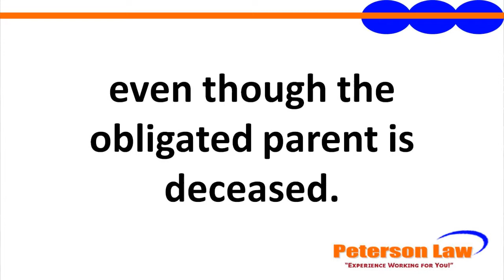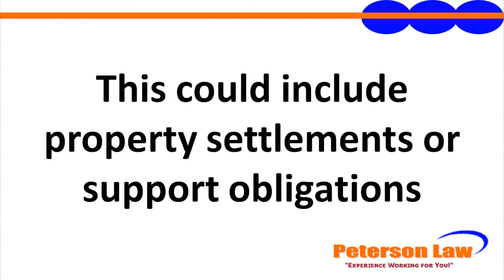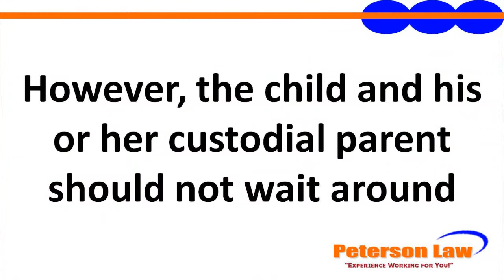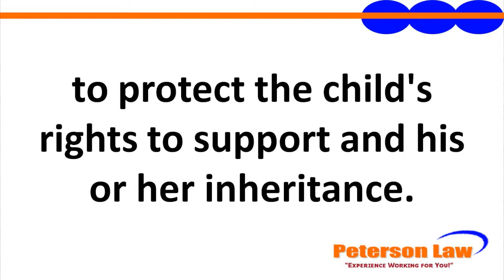Can I Get Child Support In Probate Court? Minnesota Probate Attorney Bill Peterson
Minnesota Probate Lawyer Bill Peterson discusses the situation in which an ex-spouse passes and the estate goes to Probate Court.  In this instance, it is still possible for a dependent child (or children) to receive support from the estate.  However, time is of the essence, and the custodial parent should take action soon after the death.

The contents of this video are for information only and are not to be interpreted as legal advice. For personal legal advice you should consult with an attorney who is experienced in probate law or estate planning.

Nothing contained in this video was intended or written to be used, can be used by any taxpayer, or may be relied upon or used by any taxpayer for the purposes of avoiding penalties that may be imposed on the taxpayer under the Internal Revenue Code of 1986, as amended; (2) any statement contained in this video relating to any federal tax transaction or matter may not be used by any person to support the promotion or marketing or to recommend any federal tax transaction or matter; and (3) any taxpayer should seek advice based on the taxpayer's particular circumstances from an independent tax advisor with respect to any federal tax transaction or matter contained in this video. No one, without our express written permission, may use any part of this video in promoting, marketing or recommending an arrangement relating to any federal tax matter to one or more taxpayers.